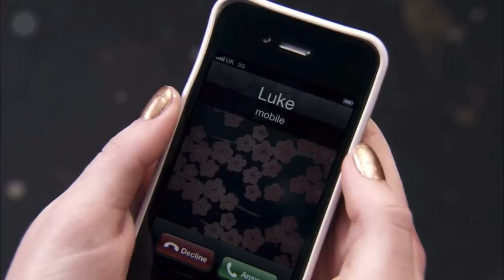Franky x Luke / Arcade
Series : Skins